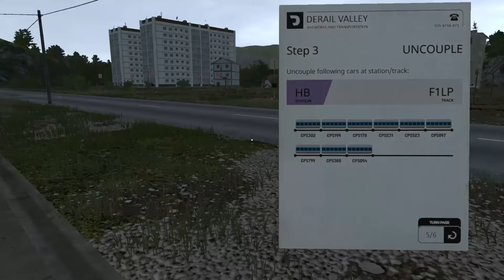AWALNYA SIH BAGUS : KERETA UAP DINAS PENUMPANG PART 1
Jangan Lupa Aktifkan Tombol Lonceng Supaya Tidak Ketinggalan Konten Terbaru.

Segala Sesuatu Di Channel Ini Hanya Untuk Hiburan Semata.

Terima Kasih Telah Mengunjungi Channel Ini.